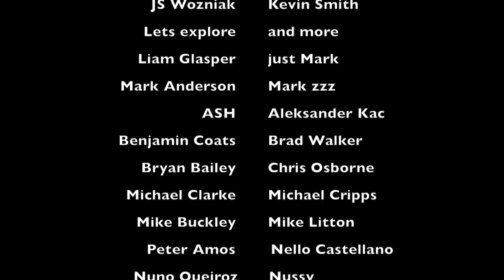NEW *** Dashcam 'Cattlegrid' UFO in Australia - Prof Simon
A viewer in New South Wales sent me dashcam footage of a UFO. I had a
look at it and am not sure what to make of the object.  Tell me what you
think he saw.